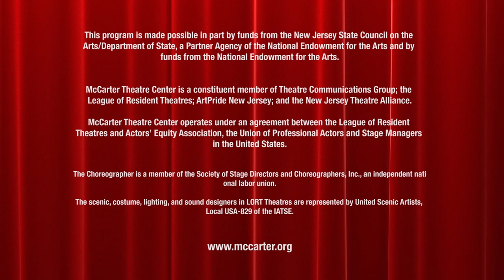The Understudy - Behind The Scenes - McCarter Theatre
The show must go on—even when everything seems to be going hilariously wrong. Pulitzer Prize-finalist Theresa Rebeck, creator and producer of the NBC hit Smash, pens a hysterical backstage battle royale. It’s the understudy rehearsal for a hit new Broadway play, but the set technician is high, the cocky movie star doesn’t understand the script, and the understudy is surprised to find that the stage manager is his jilted ex-fiancée. Backstage friction takes center stage in a biting comedy about art, celebrity, and the things we do for the business we love. Just another day in the life of an understudy!